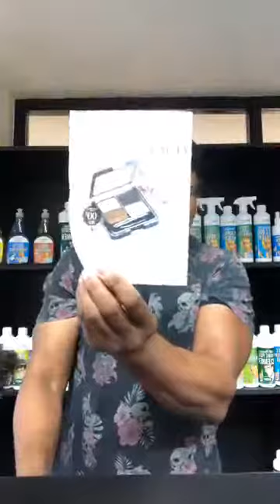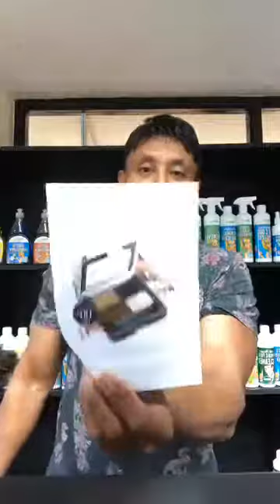Michael Khatkar VivaMK update ~ Thursday 16th August 2018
VivaMK Home Shopping and Network Marketing Business.

It was formed after the collapse of the Home Shopping businesses of Betterware & Kleeneze.

Products for houeshold cleaning, clothing preservation and waterproofing as well as products for the garden, car and bike.

There are regular Online Specials - products that are not in any of the VivaMK catalogues